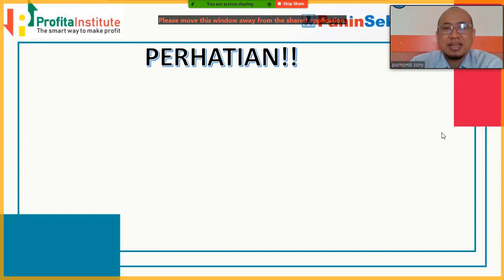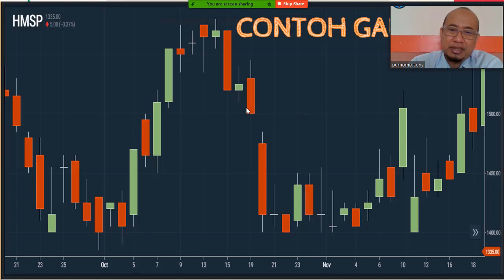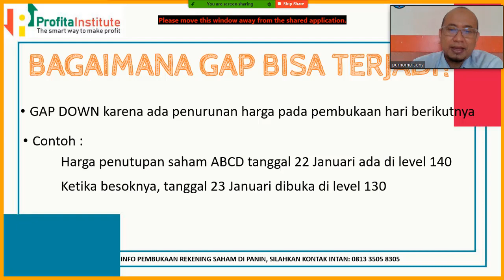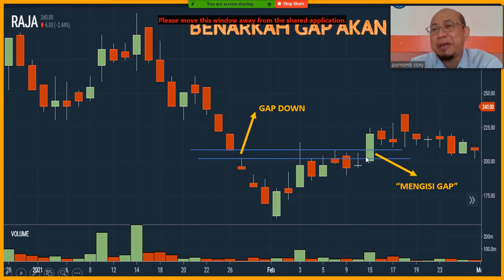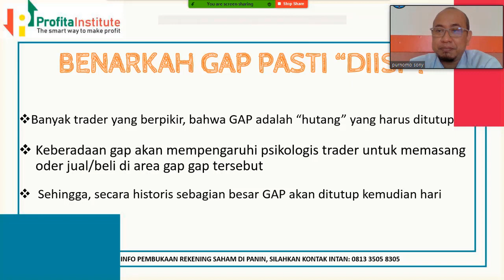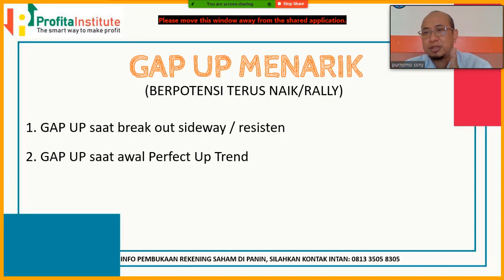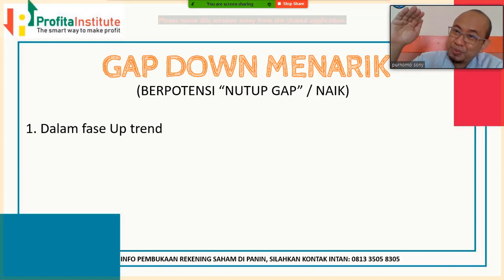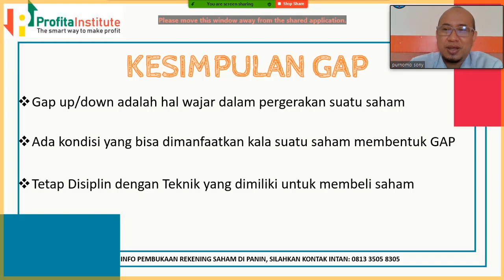MENGENAL GAP UP & DOWN DAN MEMANFAATKANNYA UNTUK CUAN DALAM TRADING SAHAM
Dalam trading saham, ada banyak pola pola pengulangan terhadap suatu kondisi teknikal analisa, salah satunya adalah GAP.

Apa itu GAP dan bagaimana memanfaatkannya untuk mencari cuan, Silahkan simak video ini.

Semoga bermanfaat.